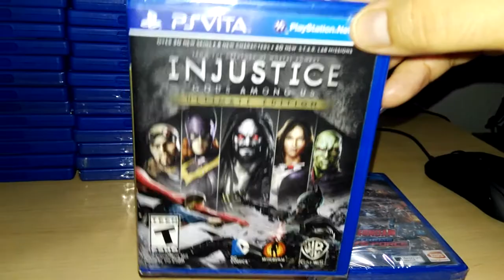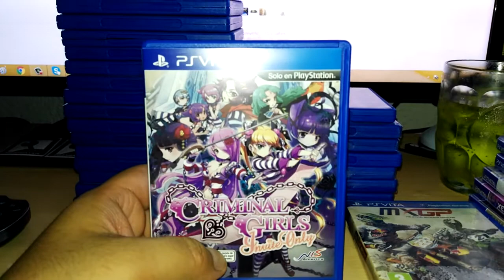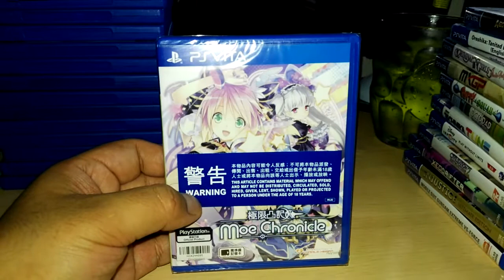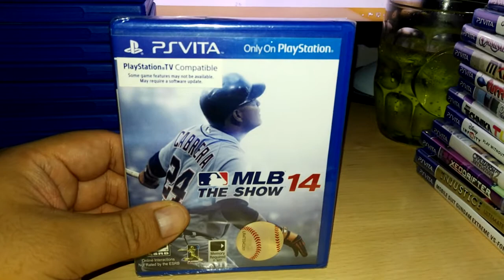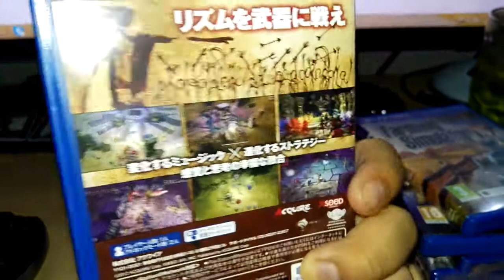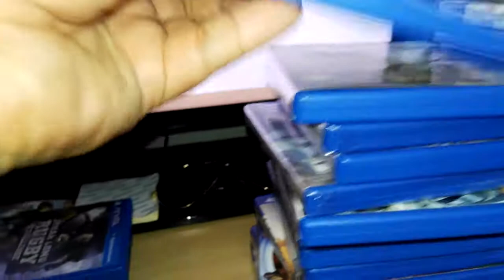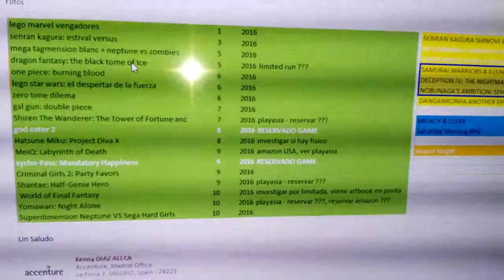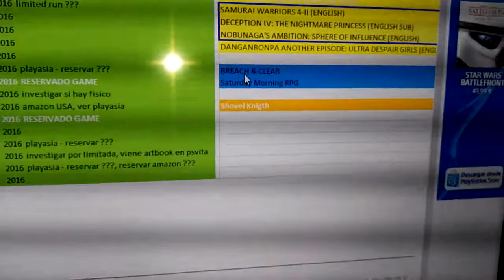My PsVita collection | August 2016 | 36 physical games more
¿Ps Vita muerta?, aqui muestro 36 fisicos mas para mi coleccion, tengo 184 fisicos de PsVita entre japonesadas, en ingles y juegos no AAA, ¿quien dijo que esta muerta?, ¿porque crees lo que repiten otros?, ¿crees mas en otros que repiten informacion traducida? observa la miniatura y veras 184 fisicos de ps Vita, y lo que seguira viniendo, Somos una comunidad grande que quiere a este "muerto" o "mando adicional", no creas lo que dicen otros, informate prueba y si te gusta el catalogo, dale una oprotunidad, deja de que otros te condicionen tus gustos, se un poco mas propio, un saludo y nos vemos hasta el sgte video